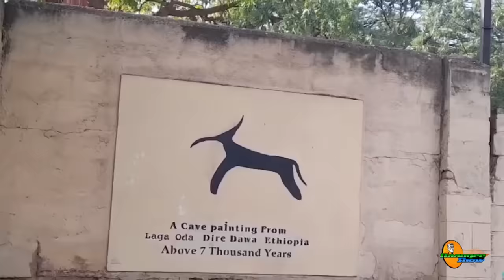Gingilchaa "Namni mana ofii ofirratti hin diigu" kantiibaa magaalaa Dirre Dawwa Obbo Kadir Juhar